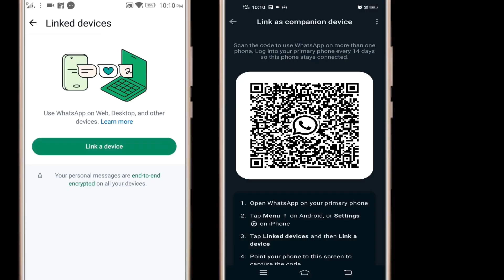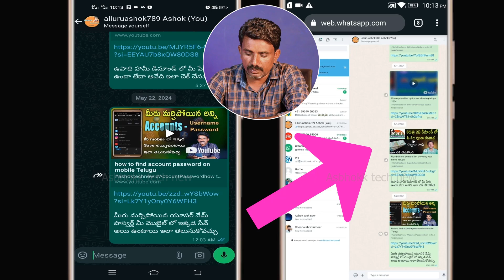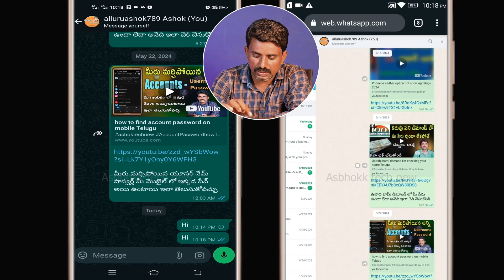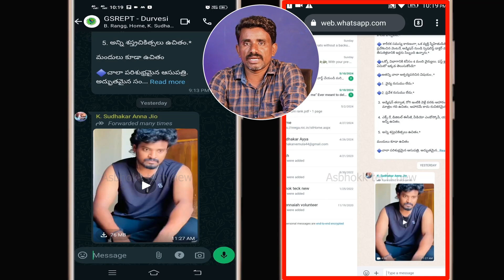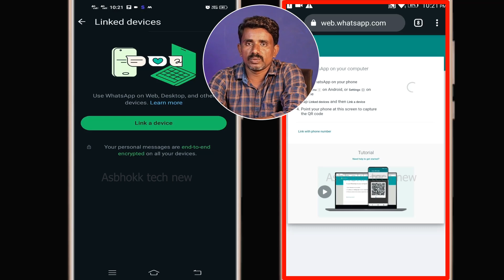how to logout whatsapp web in telugu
You can log out of all devices from your primary phone. You can also log out directly from your companion devices like WhatsApp Web, WhatsApp Desktop, companion phones, computers, Android tablets, or Portal

Ashok teck new YouTube channel

మన చానల్ ని ఫాలో అవుతున్న అందరికీ స్పెషల్ థాంక్స్